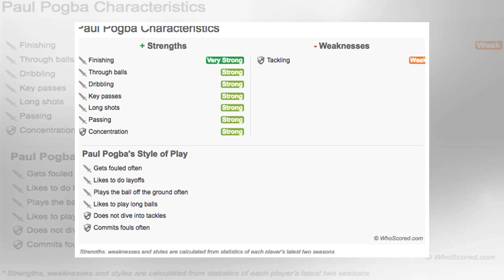ManUtd News - Pogba makes decision on Manchester United future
Paul Pogba has decided he wants to leave Manchester United for the second time in his career, claims AS. The France international revealed last week that a move to Real Madrid to work under Zinedine Zidane would be a dream. Pogba was intent on leaving prior to Jose Mourinho’s departure but Ole Gunnar Solskjaer’s arrival appeared to change his mind. However, the 26-year-old has now made a u-turn on his United future and will seek a summer move in order to fulfil his ambitions. United are currentl...